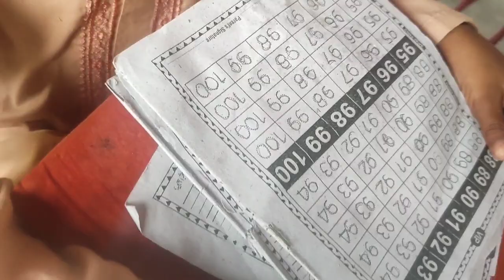Meri sab sy bari shopping dekhein 🥰 Aaj main behad Khush hon